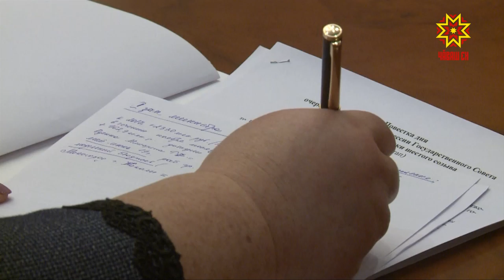Михаил Игнатьев провел рабочее совещание с членами Кабинета Министров республики.